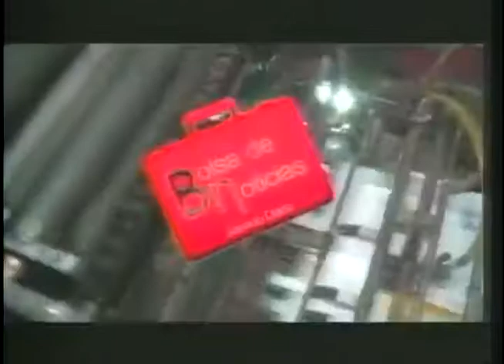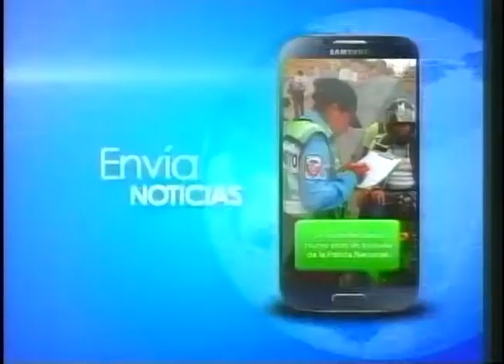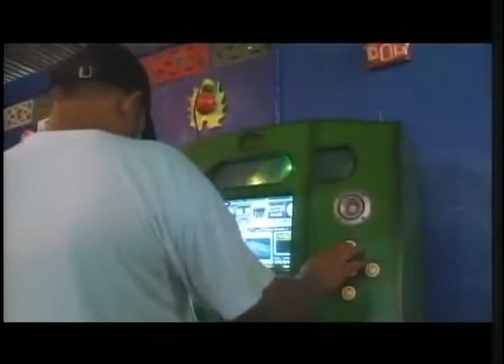Película sobre mujeres trabajadoras sexuales como facilitadoras judiciales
María Elena Dávila, presidenta de la Asociación Girasoles y Florence Jaugey, productora y directora de la película "Girasoles de Nicaragua", dieron a conocer que ésta nueva producción de Camila Films, relata un hecho único en el mundo: el nombramiento por la Corte Suprema de Justicia de Nicaragua, de dieciocho mujeres trabajadoras sexuales como facilitadoras judiciales, con el fin de conciliar delitos menores.